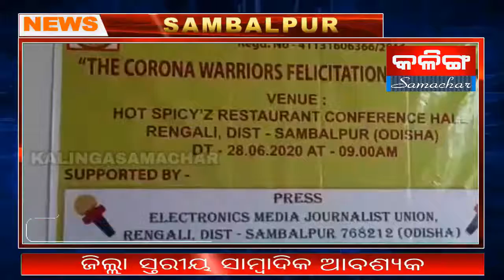THE KALINGASAMACHAR TV NEWS SAMBALPUR